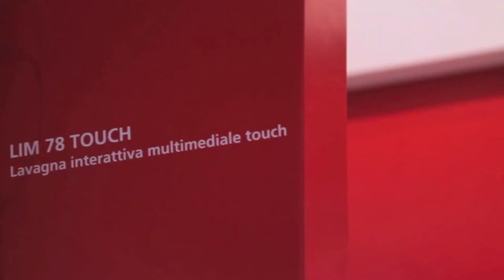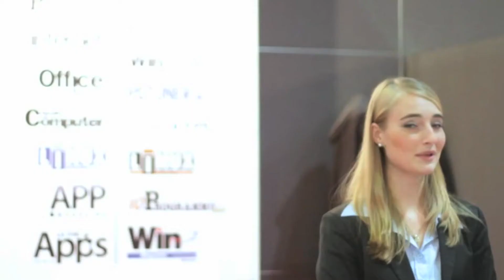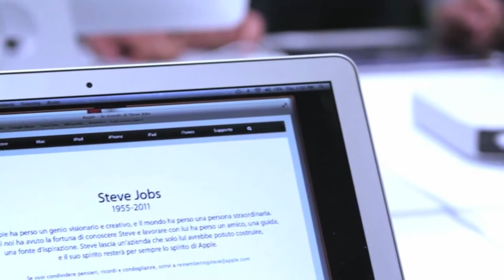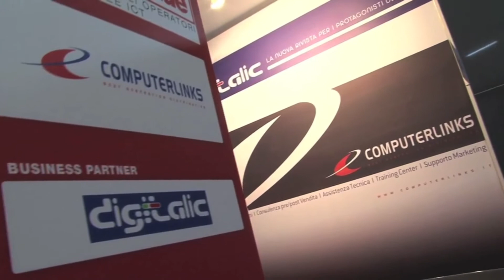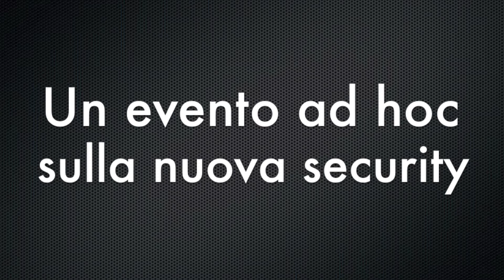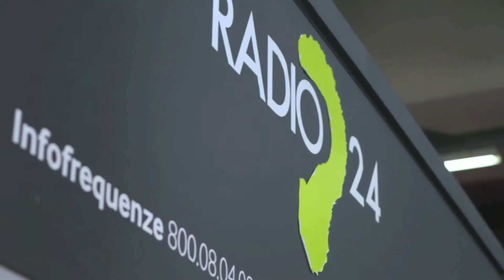Smau e gli Imprenditori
Incontri di prestigio, momenti di fondamentale networking, contatti diretti e aperti tra domanda, offerta, istituzioni. La nuova formula di Smau ha convinto anche il mondo delle Imprese. Non a caso, proprio nel coro dell'attesissimo appuntamento di Milano (17-19 Ottobre presso Fieramilonocity) Assolombrada, Imprenditori e Confindustria saranno protagonisti di una serie di appuntamenti ad alto tasso di valore aggiunto che manager e imprenditori non possono assolutamente mancare. Tutti i dettagli e le più interessanti indicazioni in una esclsuiva intervista con Alvise Biffi, Presidente del Gruppo Giovani Imprenditori di Assolombarda